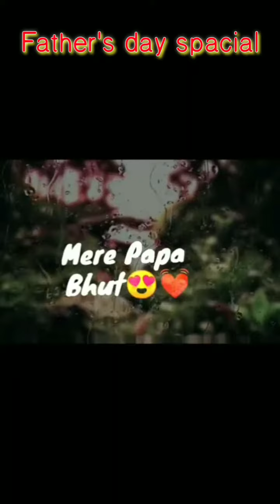Father's day spacial status । ❤️ Whatsapp Status ❤️ । fathers day status 2020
fathers day drawing,
fathers day cards,
fathers day songs,
fathers day painting,
fathers day cake,
fathers day gift,
fathers day art,
fathers day art and craft,
father's day ad,
fathers day appudu,
father's day animation,
father's day activity,
fathers day act,
fathers day ao song,
a father's day song,
a father's day card,
a father's day gift,
a father's day picture,
a father's day surprise from van dijk,
a father's day thank you video,
a father's day 2016,
a father's day thank you,
fathers day best card,
fathers day beautiful cards,
fathers day best drawing,
fathers day best gift,
father's day box,
fathers day bottle art,
fathers day banner,
fathers day baby photoshoot,
cardi b fathers day,
r&b fathers day songs,